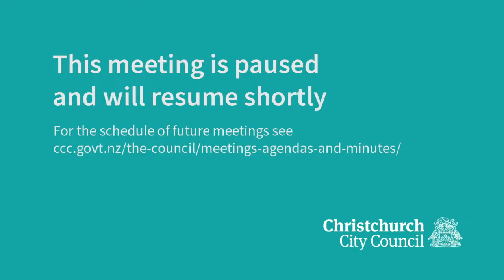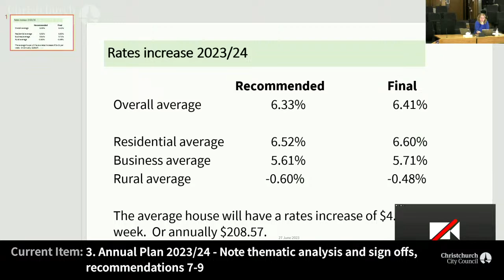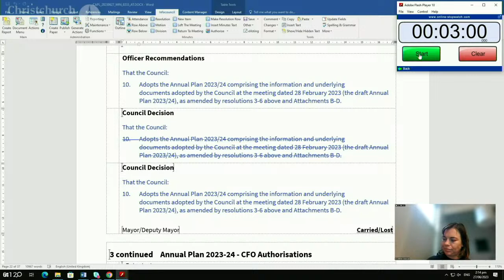27.06.23 - Item 3 - Annual Plan 2023/24 - Part 6